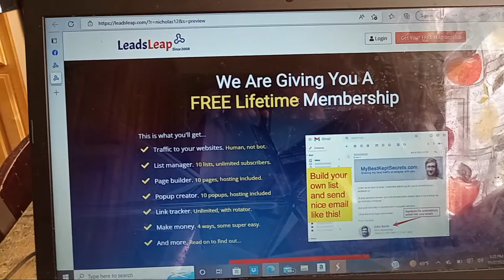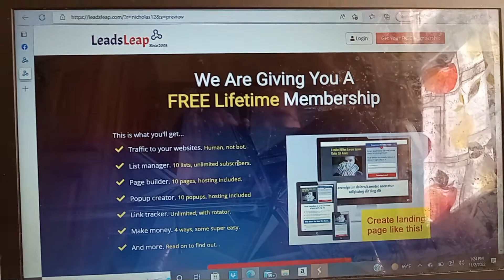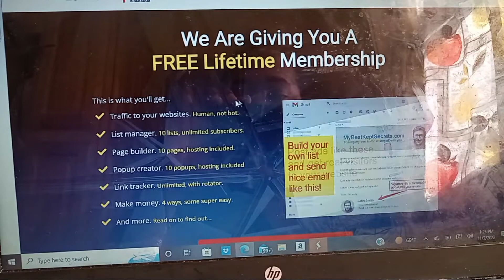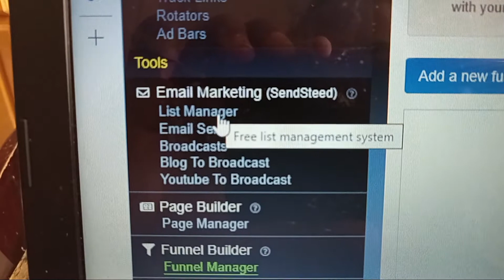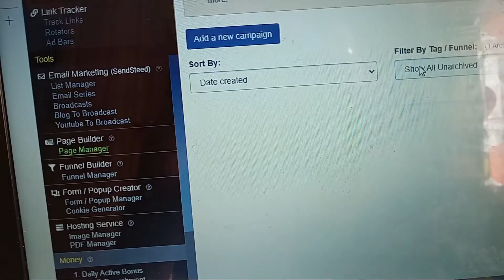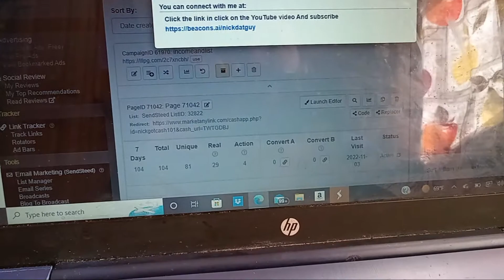7 Strategies to Grow Your Business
A Would you like to instant leads daily
 for your primary business opportunity
And get paid daily $100 or more per day ??

help you increase your sales floor your business and check this out remain like email list page hosting make more money rotated evething you need anything

How I Grew + Marketed XXL Scrunchie's Social Media | Promote Your Small Business Online ~150K TikTok

How To Pay Yourself As An LLC

Hi everyone, I invite you to like my fanpage